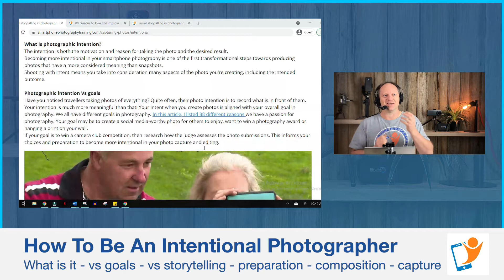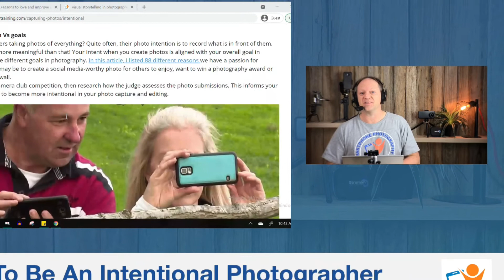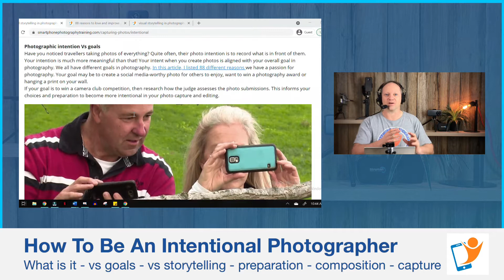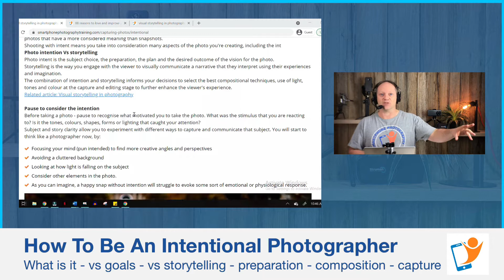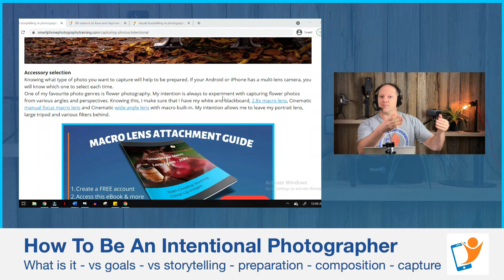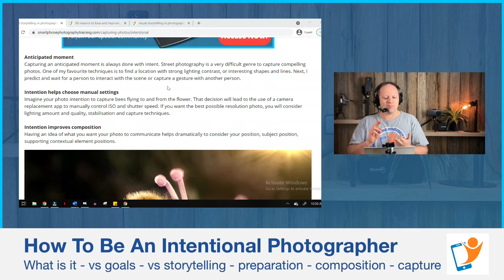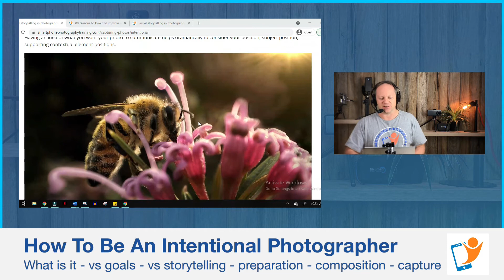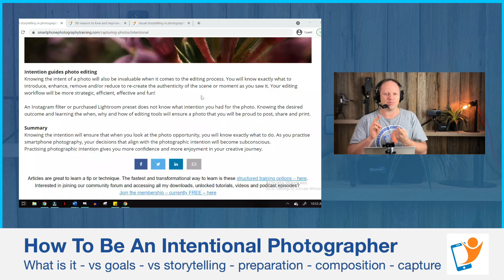Be More Intentional In Taking Photos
The intention is both the motivation and reason for taking the photo and the desired result.
Becoming more intentional in your smartphone photography is one of the first transformational steps towards producing photos that have a more considered meaning than snapshots.
Knowing the intention will ensure that when you look at the photo opportunity, you will know exactly what to do. As you practise smartphone photography, your decisions that align with the photographic intention will become subconscious.
Practising photographic intention gives you more confidence and more enjoyment in your creative journey.
Enjoy the video? A small way to say thanks is coffee!

Be passionate, Be creative and Stay curious

- Mike